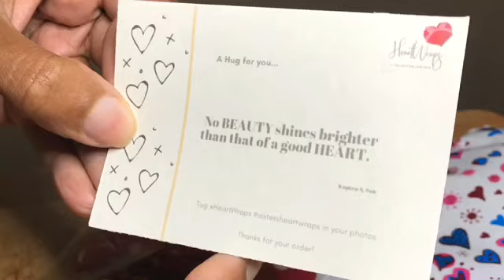HEARTWRAPS HEADBAND UNBOXING & TRY ON| Review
Hey Loves!🥰 I’m here to introduce a new small black owned business to you. They are HeartWraps! They sell beautiful patterns & designs of soft material headbands. Please give this video a thumbs up 👍🏽 if it was informative & you enjoyed it. Also check out their website & follow them on social media. I’ll link it below.  Thanks 💞

Follow them on Instagram @heartwraps
Follow them on Facebook @HeartWraps